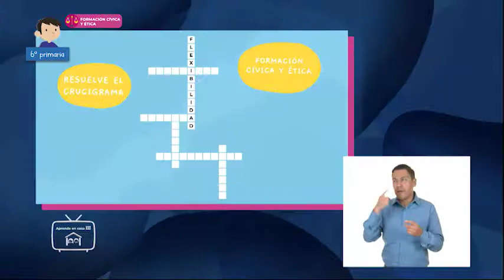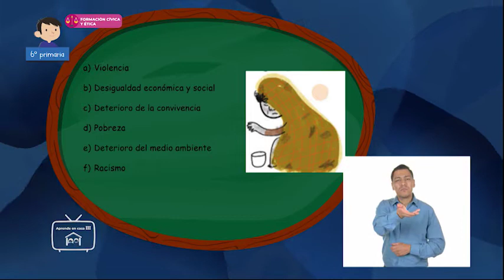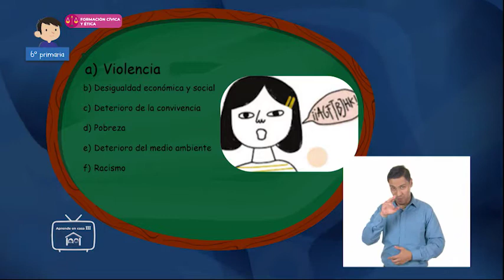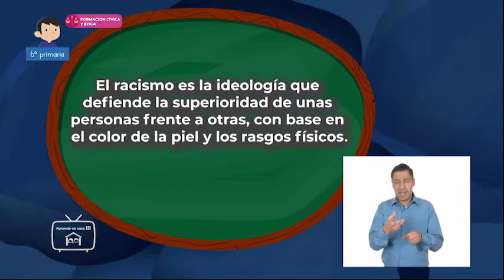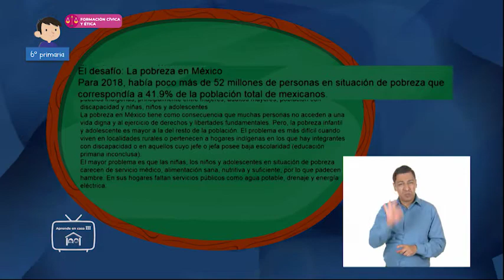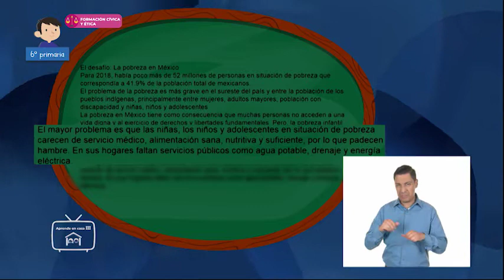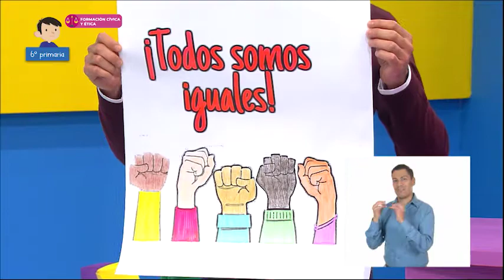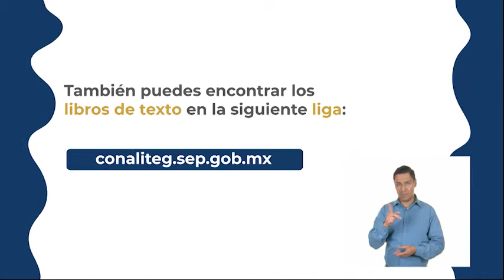6º Primaria - Formación Cívica y Ética - Grandes desafíos en la convivencia